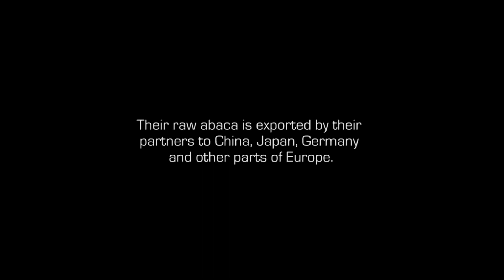Trabaho, Negosyo, Kabuhayan: Bayanihan from Zero to Hero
Kinikilala ang San Isidro Upland Farmers Multi-Purpose Cooperative (SIUFMULCO) bilang isa sa mga top fiber producers at traders ng Caraga Region. This TapatThursday, tunghayan kung paanong naging daan ang tapat na pagtatrabaho at tulong mula sa DTI sa kanilang kwentong tagumpay at Bayanihan in our episode for the day.

Tara na't manood at matuto! Make it a habit to check out the DTI YouTube Channel for more Trabaho, Negosyo, and Konsyumer content! If you have any questions or suggestions, let's talk in the comments section below.